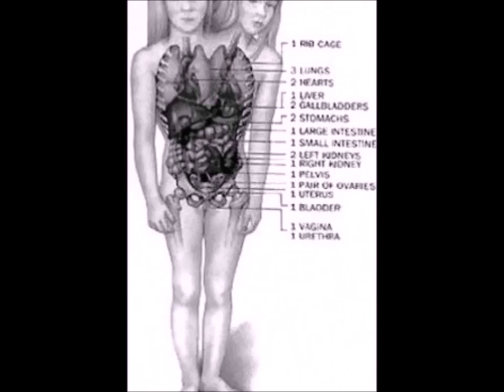Most unusual women in the world